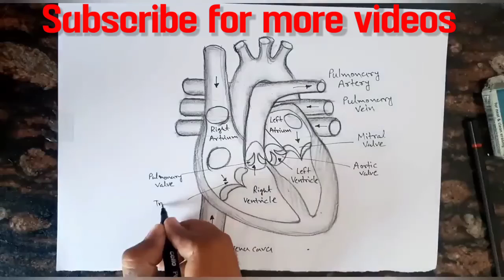मानव हृदय का काट चित्र#biology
hey gays welcome back again
on my channel
we learn how to draw human heart

please help me to improve your drowning skills

for your next exam preparation

Thanks gays